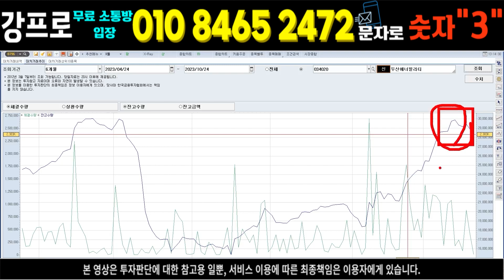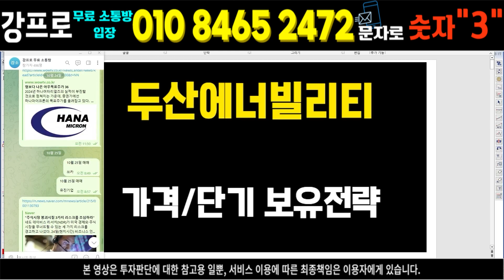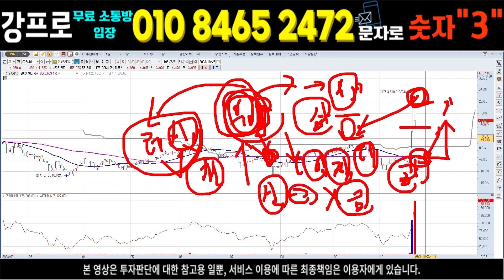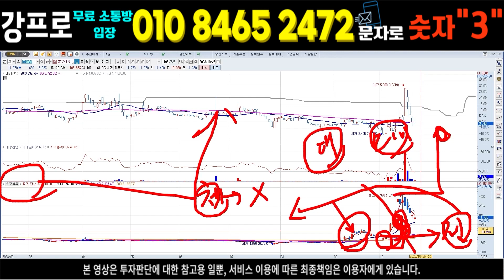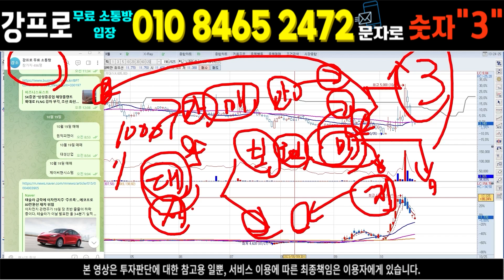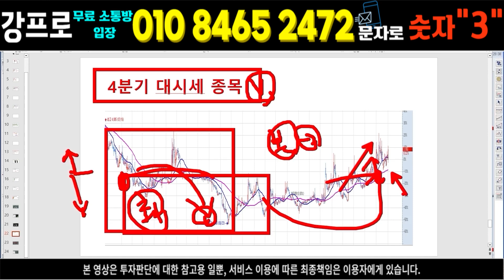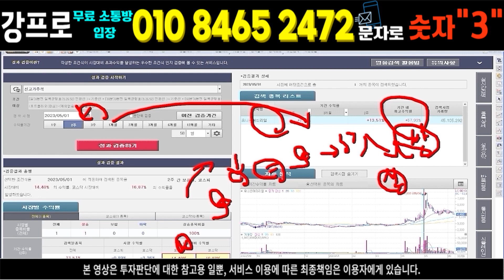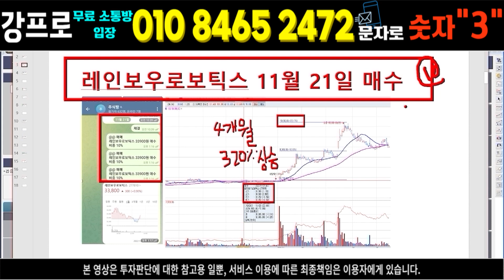두산에너빌리티 두산 큰그림 그린수소 생산! 수소 생산, 저장, 발전 한번에! 수소가스터빈, 암모니아 크래킹 기술 확보. 다음주 3분기 실적발표 예상 10/25